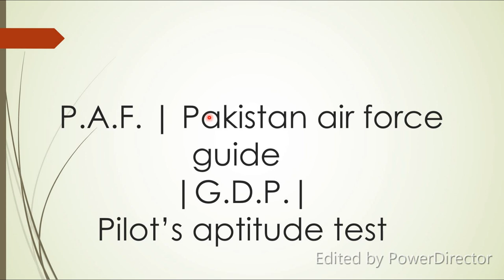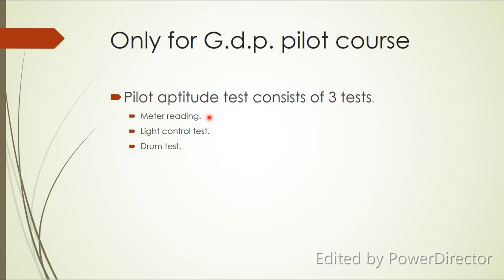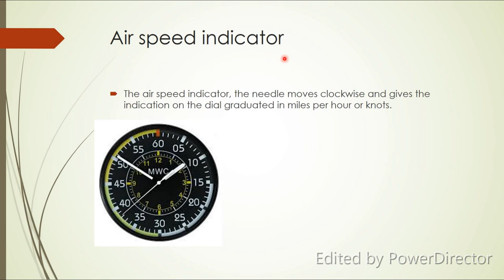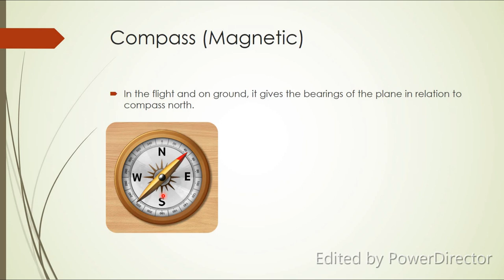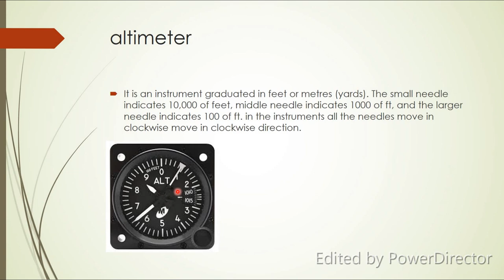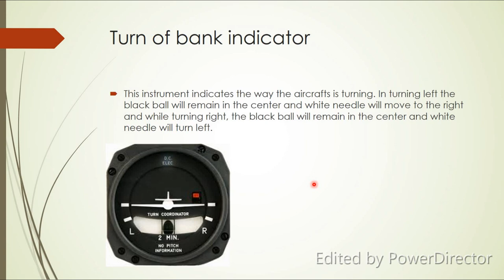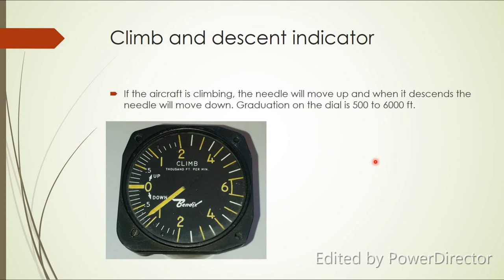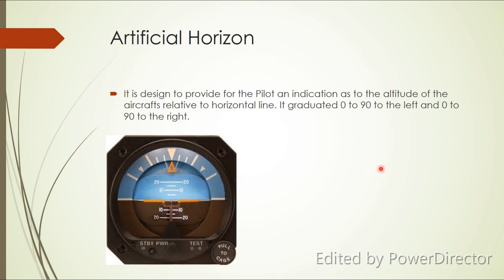HOW TO BECOME PILOT IN PAKISTAN | AIR FORCE | Pilot's Aptitude Test Guide (1) | by ISSB Institute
Assalam-O-Alaikum.

Hi Guys, Today we are here with a new video.

About us: ISSB Institute is the Platform where we make Officers for Pak Army, Pak Airforce, Pak Navy.